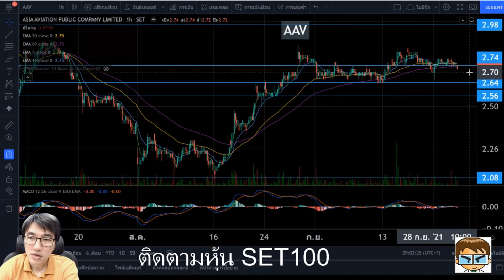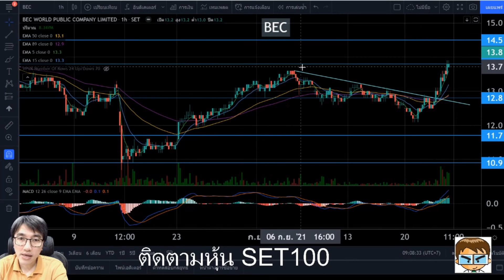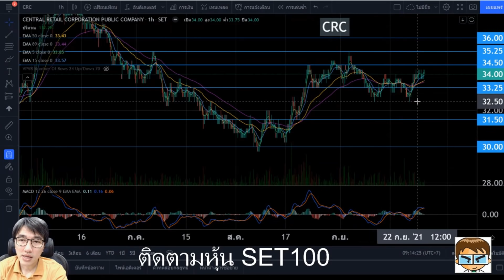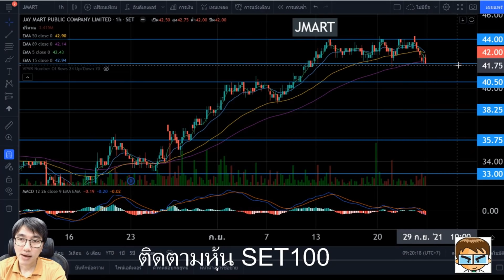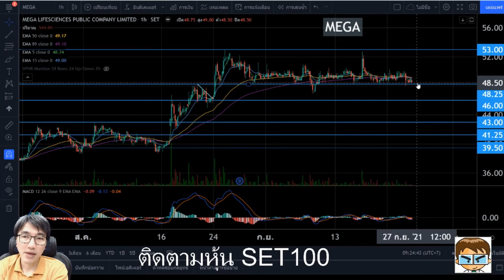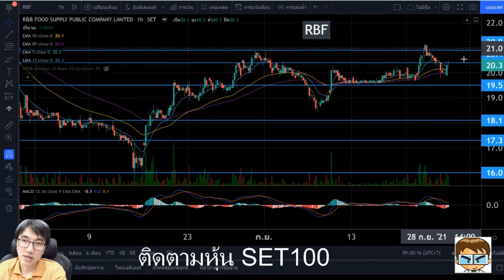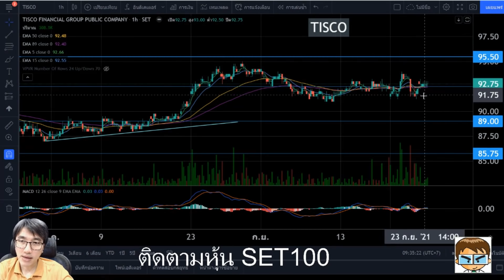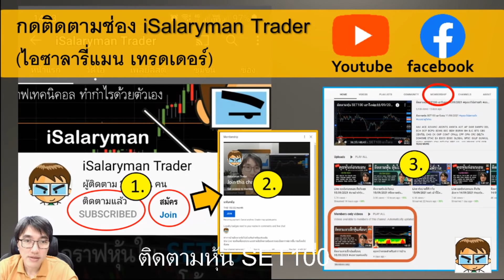ติดตามหุ้น SET100 มองแนวโน้มตัวไหนไปต่อ update 26/09/2021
ตัวที่คุยในรายการ
AAV  ACE  ADVANC  AOT   BAM  BANPU  BBL  BCP  BDMS  BEC  BEM  BGRIM  BH  BTS  CENTEL  CHG  CK  CPALL  CPF  CPN  CRC  DTAC  EGCO  ESSO  GULF GUNKUL  HANA  HMPRO  INTUCH  IRPC  IVL  JAS  JMART  KBANK  KCE  KKP  KTB    LH  MAJOR  MEGA  MINT  ORI  PTG  PTL  PTT  PTTEP
PTTGC  RATCH  RBF  RS   SCB  SCC  SCGP  SPRC  STEC  TCAP  TISCO  TOP  TRUE  TTB  TU  WHA

## สนใจสมัครใช้งานโปรแกรมดูกราฟหุ้น TradingView แบบที่ผม Live ใช้งานฟรี แต่ถ้าจะใช้ Volume Profile จะต้องสมัคร Package Pro ขึ้นไป (มีค่าใช้จ่าย มีทดลองใช้ 30 วัน) รายละเอียดตาม link

## 📲📈 สนใจใช้กราฟและเครื่องมือต่างๆ เช่น Market Map, Top Impact Index,  ichimoku, Volume by Price, 100Tick เพื่อเทรด IPO บน App Finansia HERO มีสูตรสแกนหุ้น Realtime ให้เล่นทั้งวัน
1.สมัครฟรี ไม่มีค่าใช้จ่าย และมีสอนฟรี ตาม Link นี้
2. เปิดพอร์ต online เร็ว จบ ใน 10 นาที ไม่ต้องใช้เอกสาร
3. ดาวโหลด App มาใช้งาน
4. เทรดได้ทั้งมือถือและ PC
5.ไม่มีเสียค่าธรรมเนียมขั้นต่ำในการเทรด